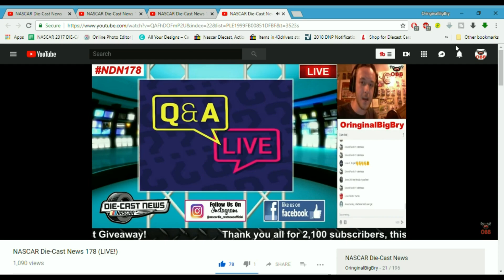A Tribute to the NASCAR Die-Cast News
It's been a long journey for the NASCAR Die-Cast News! After almost eight years of this successful YouTube series, the NASCAR Die-Cast News is about to reach its 200th official episode next Thursday! So to get ready for this huge  accomplishment for this channel, let's take a trip down memory lane and relive some of the best moments from The Die-Cast News. Tune in on Thursday, August 30th at 7pm Eastern Standard Time on this channel for the 3rd annual live streamed episode of the NASCAR Die-Cast News!